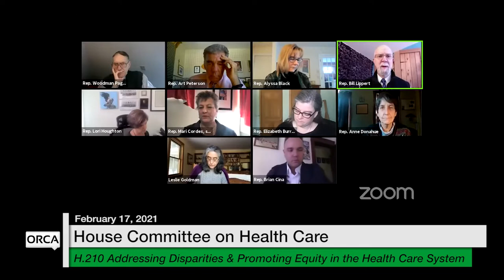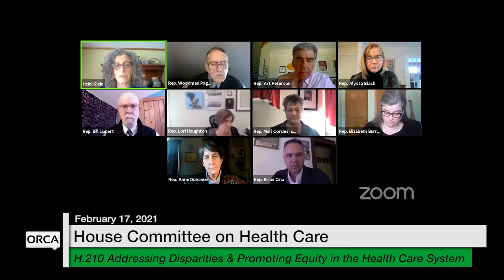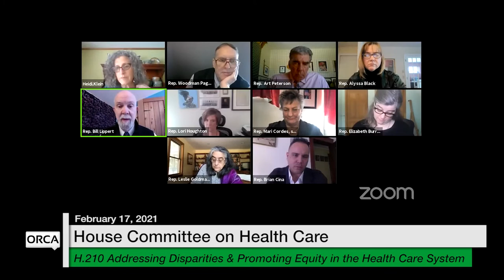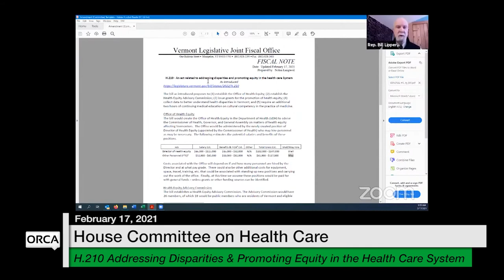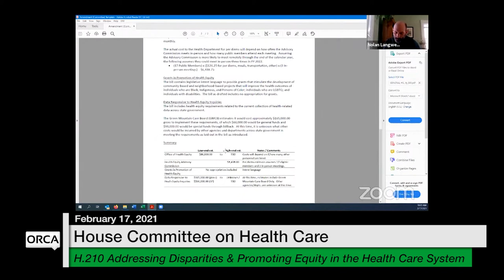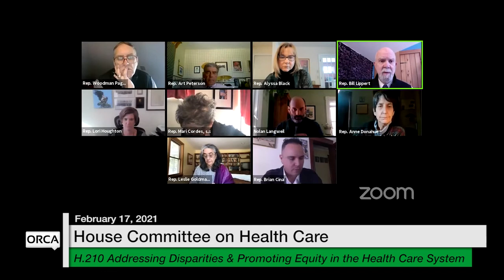Vermont State House - H.210 2/17/2021